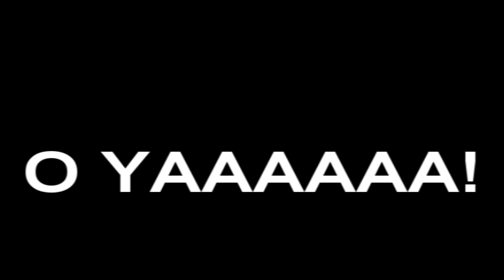first vegas SLOMO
foundationskates543